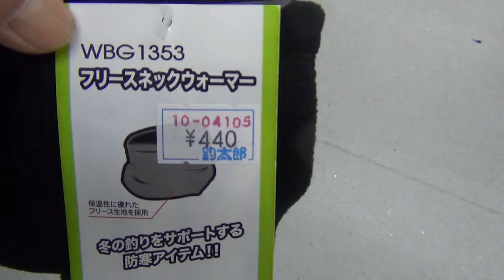防寒対策の必需品、ネックウォーマー